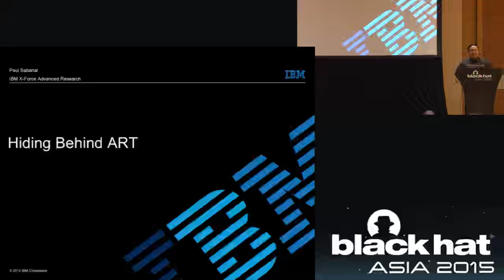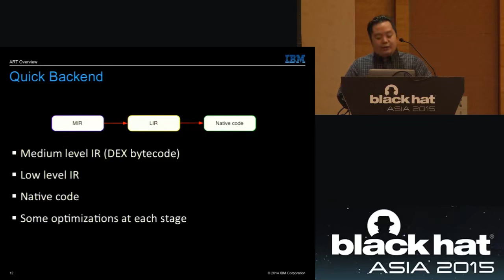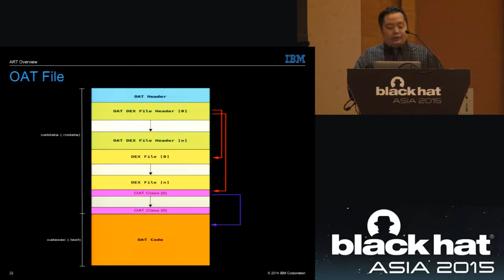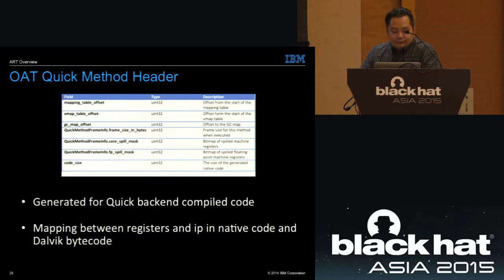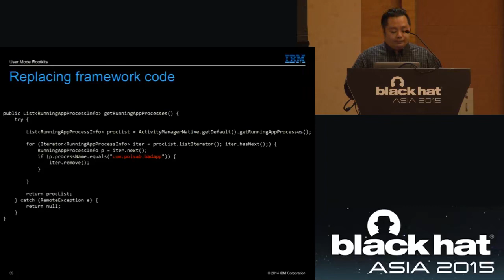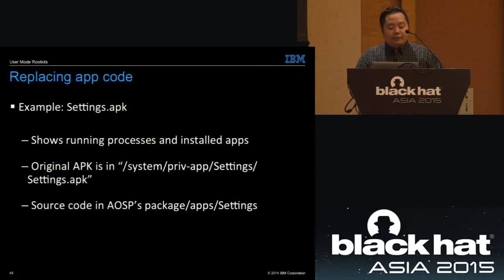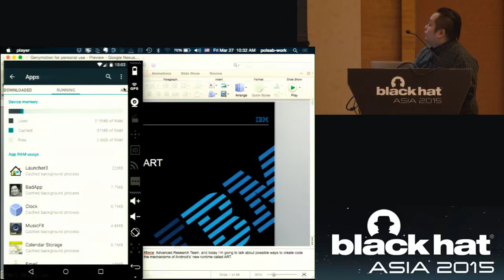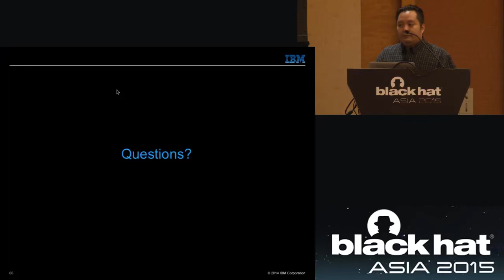Hiding Behind Android Runtime ART Black Hat - Asia - Singapore - 2015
Black Hat - Asia - Singapore - 2015 Hacking conference